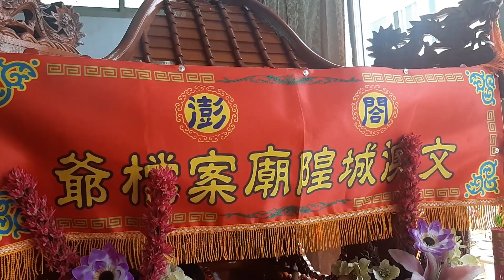20190601澎湖文澳城隍爺出巡休息中